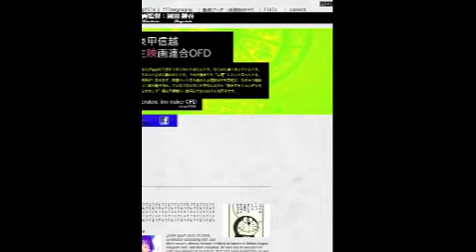ホームページ作るZE☆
今日は一日ホームページ・・・いやいや。Website制作でした。その過程を動画でアップします。